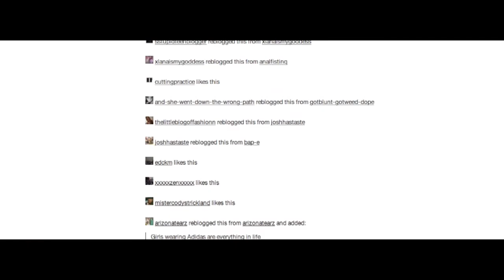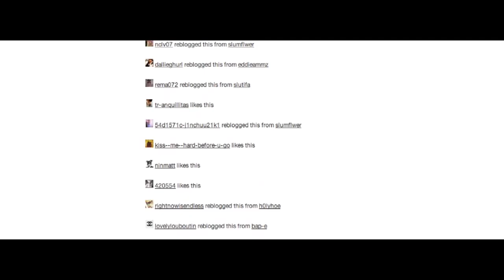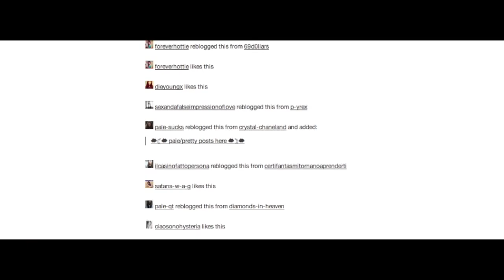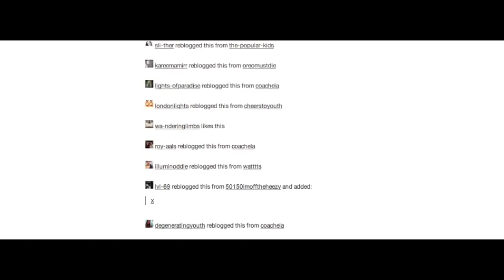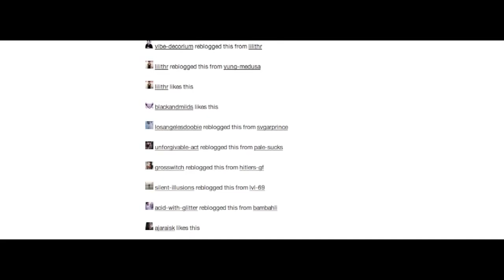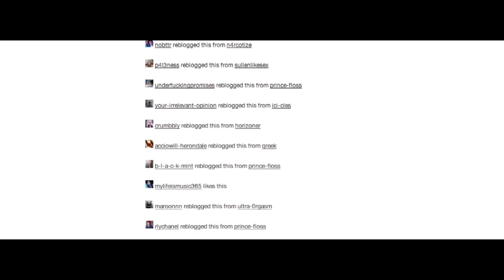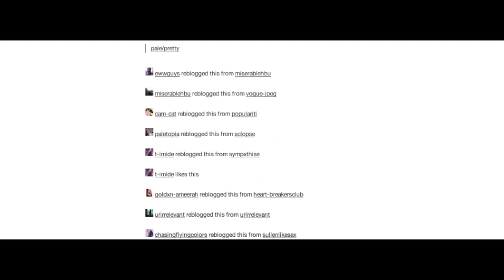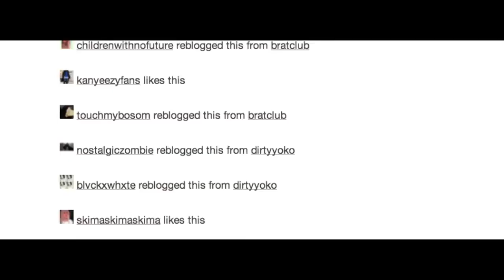"What If Someone is Watching Their Tumblr Dashboard?" by Vernon Howl – 8.30.13